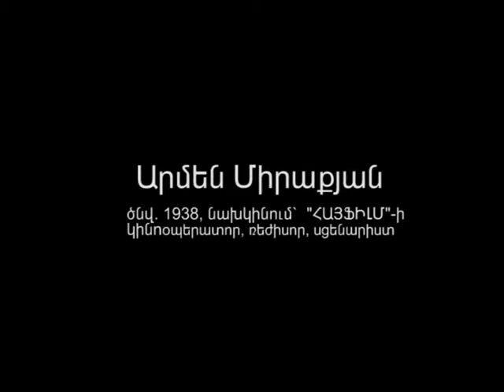Cine N2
Արմեն Միրաքյան / Армен Миракян / Armen Mirakyan